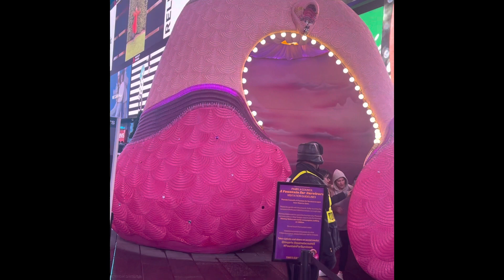আমেরিকার নিউইয়র্ক সিটির টাইম স্কয়ারের ভিডিও । NewYork City Time Squar travel Vlog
নিউইয়র্ক সিটির টাইম স্কয়ারের সফরের ভিডিও । NewYork City Time Squar Vacation Video
Travel Vlog.. Time Square Video